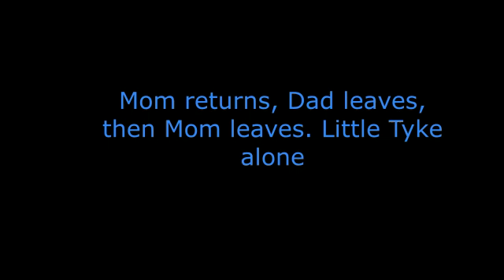Mom returns, Dad leaves, then Mom leaves Little Tyke alone 2-25-17